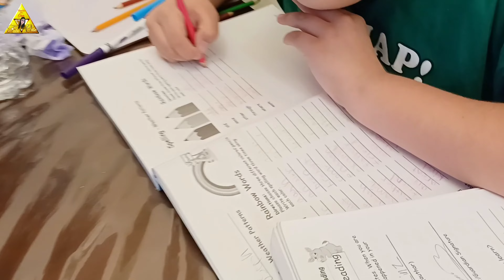Cheese Burgers y Garvanzos con Chile y Limon | Fabi y Joseph vlogs